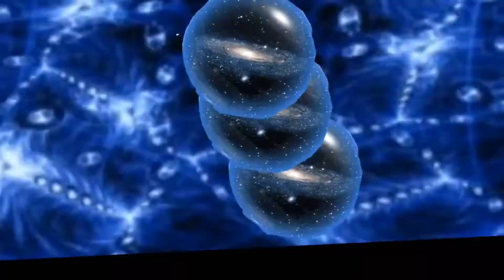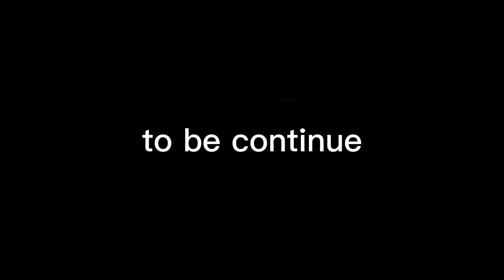Xiro(End sama) VS Gor part 1